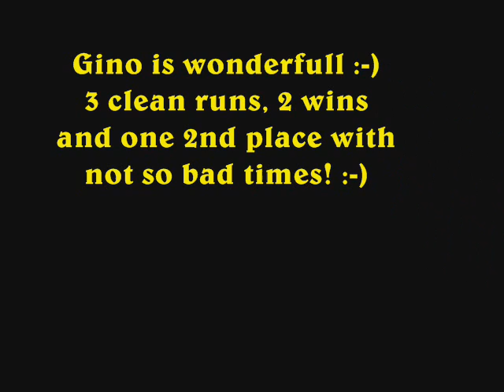Gino Pragil (sunday)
Aneta Grygarová & Fort Victory Daihti Gee (Gino) at Pragil Pedigree 2010
Movies from sunday